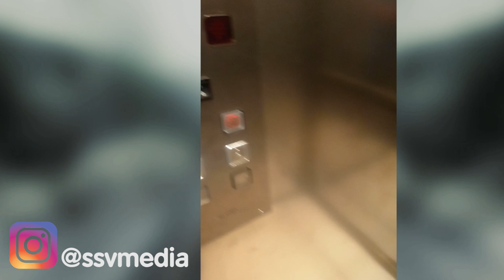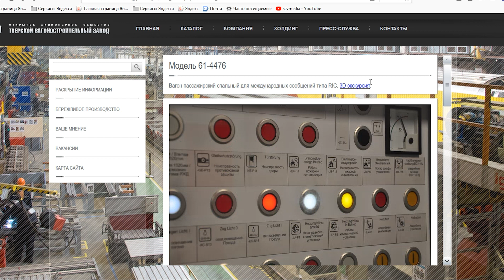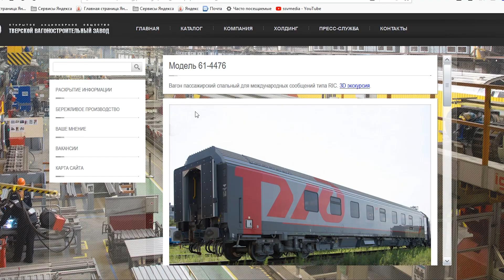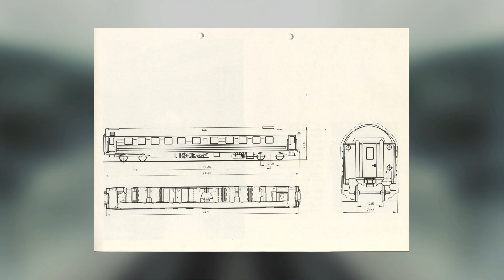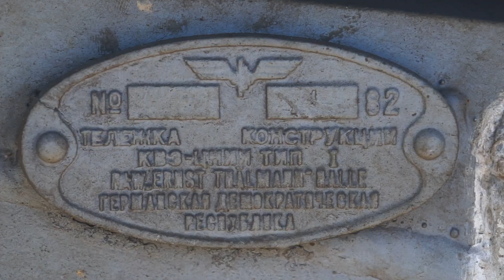SsVMedia Vlog №1, Разбираем серию о вагоне РИЦ. Отвечаем на комментарии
Вот и мы докатились до видеоблога! А почему нет? Отвечаем на Ваши комментарии и дополняем последнюю серию.

Мы в инста:      @ssvmedia
Наш сайт:         ssvmedia.ru